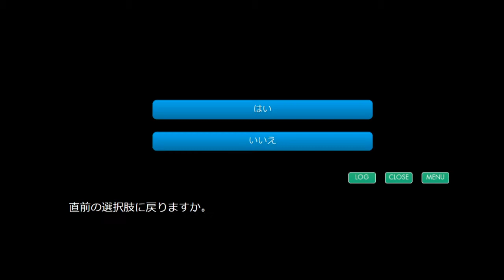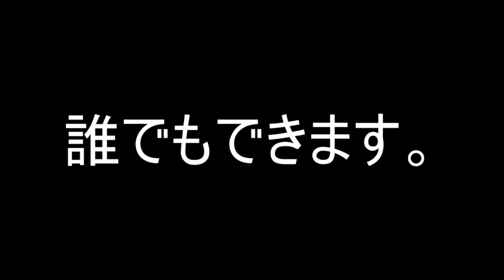好きな女の子に「うんこが好き。」と言わせるゲーム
どうもあの日のBOYです。たまのたまにはバカゲーもやりたくなるのだ、ワイってそういう男なのだ！

今日の動画は【「うんこが好き。」と好きな女の子に言わせるゲーム】を遊ばせていただきました。こういうゲームは気軽に笑えるから良いですね！

今日の一言日記　今週はかなり僕的にハードスケジュールだったので来週(明日)からは絶対に動きません。